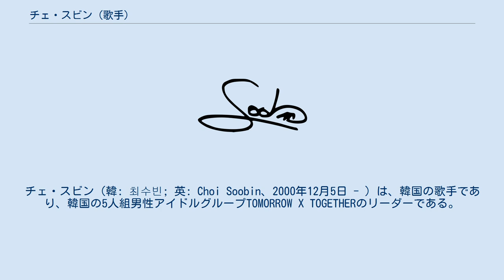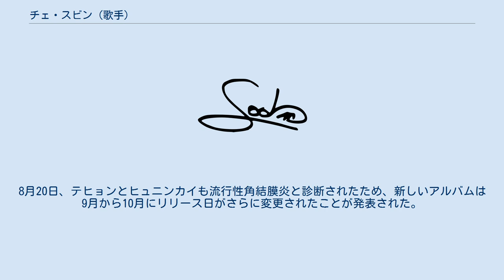チェ・スビン (歌手)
チェ・スビン（韓: 최수빈; 英: Choi Soobin、2000年12月5日 - ）は、韓国の歌手であり、韓国の5人組男性アイドルグループTOMORROW X TOGETHERのリーダーである。
大韓民国京畿道安山市出身。
血液型はA型。
BIGHIT MUSIC所属。
あだ名、愛称はビニ。
 2000年12月5日、大韓民国京畿道安山市で両親と兄、姉のもとに生まれる。
中学生時代、友人と学園祭でダンスを披露した際に浴びた歓声がきっかけで、歌手の夢を抱くようになる。
 中学3年生の12月、当時からファンだったBTSが所属するBig Hit Entertainmentのオーディションにオーディション一次審査のメールを送る。
しかし明記した電話番号が間違っていたため、担当者の執念の捜索の末、高校1年生の2月に無事に一次審査合格の連絡を受け取る。
スビンに連絡がつくのが遅くなり、二次審査まで時間がなかったため、本番では緊張のあまり震えてしまい、歌詞も間違えてしまった。
スビンは不合格だと思っていたが、後日事務所から合格通知が届き、研修生として入所する。
 2019年 2019年1月10日、TOMORROW X TOGETHERの結成が正式に発表された。
翌日1月13日、個人イントロダクションフィルムがYouTubeで公開され、スビンはグループで2番目に公開されたメンバーとなった。
 8月8日、Big Hit Entertainmentから当初8月に新しいアルバムをリリースする予定であったことが発表されたが、ヨンジュンが腰痛、スビンは流行性角結膜炎と診断を受けたため、9月に延期された。
8月20日、テヒョンとヒュニンカイも流行性角結膜炎と診断されたため、新しいアルバムは9月から10月にリリース日がさらに変更されたことが発表された。
最終的に10月21日に1stフルアルバム「THE DREAM CHAPTER: MAGIC」がリリースされた。
 2020年 5月18日、2ndミニアルバム『THE DREAM CHAPTER: ETERNITY』がリリースされ、メンバー全員が収録曲「Maze in the Mirror」で作詞・作曲に参加した。
 7月24日より、KBSの音楽番組『ミュージックバンク』の新MCをガールズグループOH MY GIRLのアリンと共に務めている。